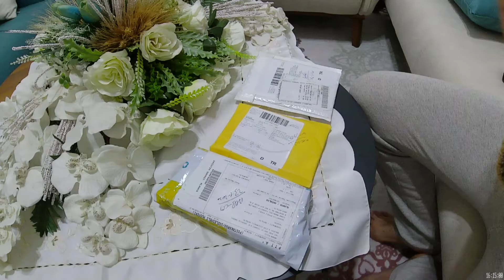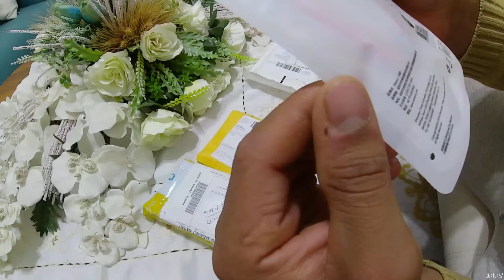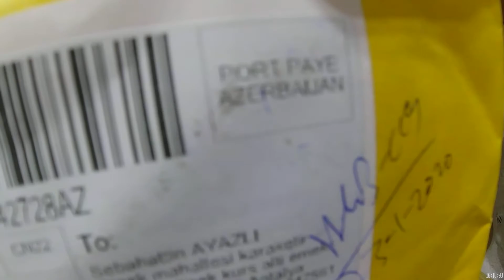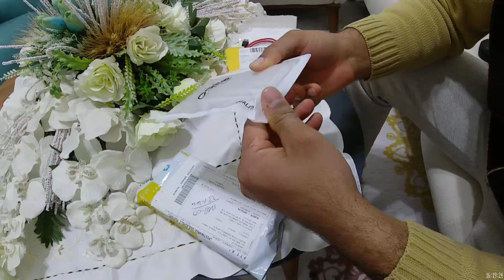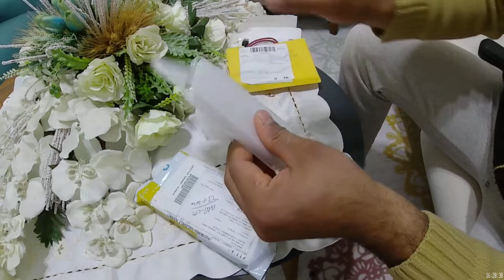NE OLDUĞUNU BİLMEDİĞİM KARGOLARI AÇIYORUM. 2 YURT DIŞI 1 YURT İÇİ KARGO ÇIKANLAR ŞAŞIRTABİLİR.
2020 ALİEXPRESS ALIŞVERİŞ LİMİTİ NE KADAR?
Aliexpress’in gümrük limitlerinde 15 Mayıs 2019 tarihinde mevzuatta yapılan değişiklik ile vergi oranı yükseltilerek yüzde 20 oranında vergi alınmaya başlamıştır. Hala da uygulama devam etmektedir.

Yani yurtdışından alışveriş yapma limiti tamamen ortadan kaldırılmıştır.
AB Ülkelerinden alınan ürünlerde yüzde 18 vergi uygulanırken, diğer ülkelerden alınan ürünlerde yüzde 20 vergi alınmaktadır.
Aliexpress Çin menşeli bir firma olduğundan sipariş vereceğiniz her üründen yüzde 20 ek vergi uygulanacaktır.
Örneğin: Bu site üzerinden 20 dolara bir ürün satın aldınız. Bu ürün Gümrükten geçerken yüzde 20 oranında ek vergi uygulanacaktır. Dolayısı ile 24 dolara mal olacak sizler için. Ayrıca bu ürünü Gümrüğe sunma bedeli olarak da 4 yada 5 TL ek ücret ödemeniz gerekecektir.  Hatırlayacağınız üzere önceki uygulama da 22 Euro'ya kadar muafiyet olduğu için bu meblağ için ek vergi vermenize gerek yoktu.

1 TL'li bir ürün dahi satın almış olsanız hem yüzde 20 vergisini ödeyeceksiniz hemde gümrüğe sunma bedeli olarak 4 yada 5 TL sunma bedeli ödemeniz gereklidir.
Gümrük politikasına dair her ülkenin özgün bir stratejisi bulunuyor. Türkiye’ye girişi yasaklı olan maddeleri detaylı şekilde öğrenmeden boşu boşuna alışveriş yapmayın. Kötü sürprizlerle karşılaşıp hüsran yaşamamak adına bu tip prosedürlere dikkat etmeniz gerekiyor. Kimi ürünlerin gerçekten de gümrükten geçme olasılıkları sıfıra yakındır, kimi ürünler ise bazı prosedürleri zorunlu kılabilir.

Yurtdışından ticari olarak alışveriş yapmakla bireysel olarak ürün temin etmek arasında büyük farklar bulunuyor. Örneğin Aliexpress sitesinin bu konudaki yaklaşımları her sene bir nebze daha değişiyor. O nedenle gerek alışveriş limitleri gerekse de gümrük işlemleri konusunda güncel koşullara göz atmanız önemli.

YURT DIŞINDAN ALIŞVERİŞTE E-BAY VE AMAZON GÜMRÜK LİMİTİ NE KADAR?
Önceki uygulamada 22 Euro'ya kadar yasaklı olmayan ürünlerde gümrük muafiyeti var olduğundan ve daha sonra kaldırıldığından üst kısımda bahsetmiştik. Bu kapsamda;

Ebay, Amazon gibi sitelerden vereceğiniz ürün siparişlerinde bu siteler ABD Ülkesine ait olduğu için yüzde 20 vergi ödemeniz gerekecek.

Hangi Ürünler Gümrüğe Takılır? Yasak Ürün Listesi Nedir?
Sadece Aliexpress sitesinden değil, yurt dışındaki herhangi bir siteden ülke sınırlarına ürün sokacağınız zaman son derece dikkatli olmanız gerekiyor. Bu çok özel ve hassas bir konu olduğu için gümrükte sizi bir dizi prosedür bekliyor olacaktır. Elbette küçük ve rutin alışverişler için bu genelde sorun teşkil etmese bile bazı ürünler, çeşitli nedenlerden ötürü ülkeye sokulamıyor. Böyle bir durumla karşılaştığınızda ürün size teslim olmaz ve doğrudan geri gönderilir. Aliexpress yönetimi ve tedarikçi ile görüşüp iade ücretinizi alma şansınız var; ancak sonuçta bu oldukça moral bozan ve zaman kaybettiren bir durum. Bu başlık altında ülkemizde yasaklı durumda olan ürünleri belirteceğiz.

Her şeyden önce kozmetiğe dair her türlü ürün yasak. Bilhassa parfüm ürünlerine karşı asla geri adım atmıyorlar.
Sporcuların kullanmış oldukları takviye ürünleri, kimyasal ilaçlar asla getirilemez. Bunlar ancak doktor raporu neticesinde ya da milli sporcu belgesi karşılığında temin edilebilir.
Cep telefonları (aşağıda bu konuya özel olarak değineceğiz)
Uyuşturucu maddeler
Canlı hayvanlar
Kumar makinesi
Patlama özelliği olan kimyasal maddeler
Toprak ve gübre
Benzin
Kuran-ı Kerim
Para
Antika ve heykel gibi sanatsal eserler
Aliexpress Gümrük Vergisi Nasıl Ödenir?
Gümrük vergisi ödemeyi kabul etmek zorunda değilsiniz; ancak bu durumda ürün aynen geri iade edilir.
Eğer ürün bir AB ülkesinden geliyorsa %18,
AB dışında bir ülkede geliyorsa % 20 vergi ödemek durumundasınız.
Tabi burada alt hesaplama ölçüleri de (ağırlık, boy vs.) devreye giriyor.
Dilerseniz bir kargo şirketini vekalet olarak gönderir ve onların aracılığıyla parayı ödeyebilirsiniz.
Dilerseniz bir mali müşavir aracılığıyla da bunu yapmanız mümkün.
Başka bir yol ise Gümrük alanına giderek ödemeyi şahsen yapmanız.
Tercih tamamen size ait.